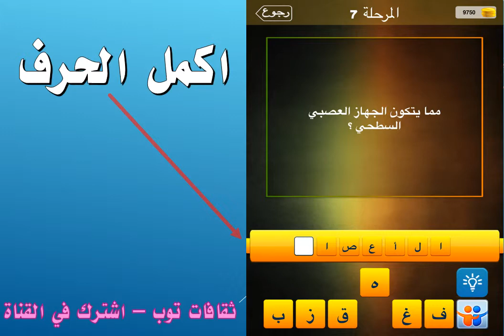مما يتكون الجهاز العصبي السطحي؟